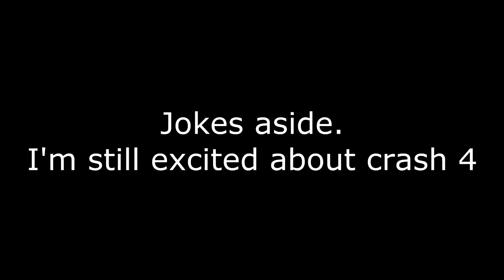How Many weeks until crash 4 releases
WHoa